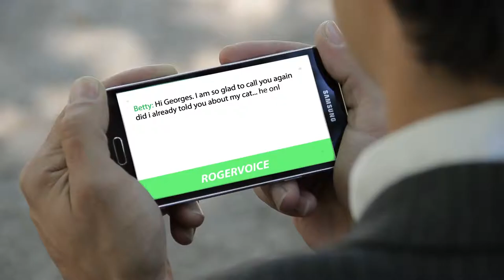RogerVoice - Love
"But you're deaf!" Yes, deaf people can phone.

RogerVoice is the copilot to your calls. Automatic, instant, private captions, available 24/7, to call any number, in every country ! Works with dozens of languages. Free on App Store and Play Store

Comedy sketch inspired by Buster Keaton.

VLAM Production : Louis Salah, Margaux Dupont, Anne Levacher,
Actors : Clement Girard, Romy Alizee, Quentin de Palezieux, Alexandra Yermak
Producer : RogerVoice, Olivier Jeannel
Subject : deaf, sourd, telephone, phone, keaton, caption phone, telephone sous-titree, subtitled telephone